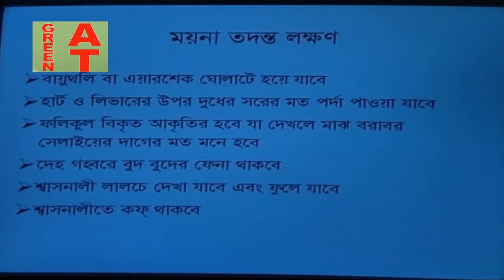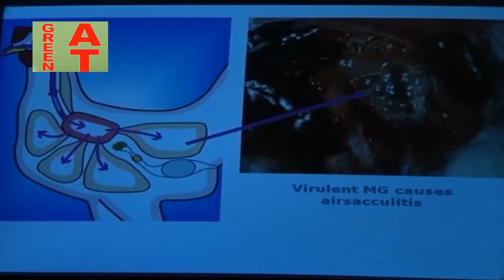মুরগীর শ্বাসতন্ত্রে রোগ নিয়ে ডিজিটাল শিক্ষা | Murgir sastontrer rog | Bayezid Moral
Watch the video-994 :  মুরগীর শ্বাসতন্ত্রের সংক্রামক রোগের চিকিৎসা ও প্রতিকার এবং প্রতিরোধ | Murgir sastontrer rog | CRD, Bayezid Morol | Bayezid Moral  | Bayzid morol

ভিডিওটি দেখে যদি আপনার ভাল লেগে থাকে তাহলে অবশ্যই বন্ধুদের সঙ্গে শেয়ার করুন এবং আপনার মতামত জানান এই পোস্টের কমেন্টে। Bayezid Moral
Another Channel:

CHANNEL DESCRIPTION : It is an agricultural education and farm management YouTube channel. A lot of people are benefiting from watching this channel video.